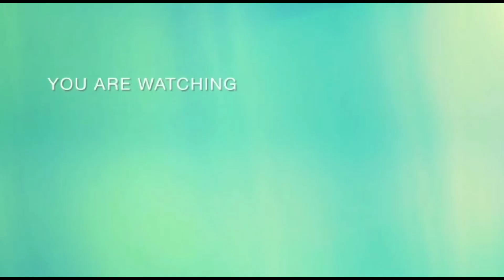messho top & bottom set Review || two piece Review under 499₹ || Affordable clothes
messho top & bottom set  Review || two piece Review under 499₹ || Affordable clothes || messho @theonegirl4525

messho products code:

Top & bottom sets
s-979877

pretty Elegant women top & bottom sets
s-23387647

Black love Track suit
s-57585188